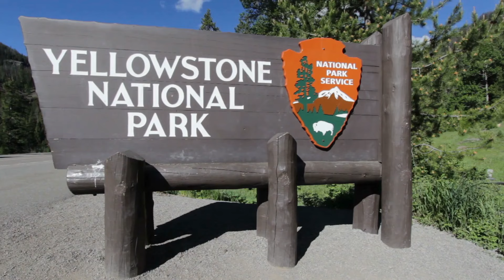封口费刑事案审判做出裁决，陪审团判定特朗普有罪；美国应如何通过高科技出口管制，阻遏北京武力攻台；中俄深化关系，对印度来说既是挑战也是机遇：天下文章20240531